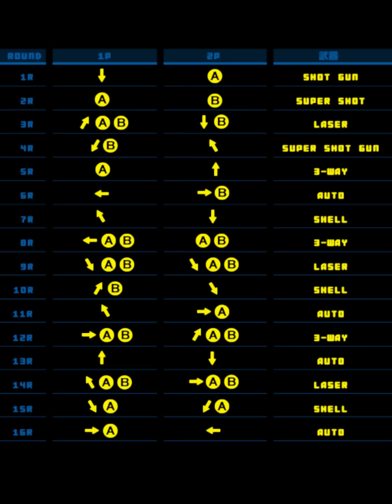太平洋戰爭射擊名作【AC 1943 中途島海戰】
【AC 1943 中途島海戰 / 1943 ミッドウェイ海戦 /1943: The Battle of Midway】
「1943：中途島海戰」是 1987 年由 Capcom 開發和發行的街機射擊遊戲。 玩家將扮演一名不知名的美國空軍王牌飛行員，為報復襲擊美國航母的日本海軍，飛越16個關卡，最終擊毀本遊戲的最終首領-大和號戰艦 。

影片時間軸：
0:16 舞台01：利根
2:47 舞台02：加賀
5:29 舞台03：亜也虎I（超大型爆撃機、連山）
7:38 舞台04：扶桑
10:12 舞台05：赤城
12:48 舞台06：大飛龍（大型爆撃機編隊、飛龍）
15:34 舞台07：伊勢（航空戦艦）
18:10 舞台08：飛龍
20:55 舞台09：亜也虎II（超大型爆撃機、オリジナル）
23:01 舞台10：陸奥
25:33 舞台11：大飛龍（大型爆撃機編隊、飛龍）
28:18 舞台12：山城
30:59 舞台13：蒼龍
33:38 舞台14：亜也虎III（超大型爆撃機、富嶽）
35:46 舞台15：長門
38:23 舞台16：大和
40:49 通關結局